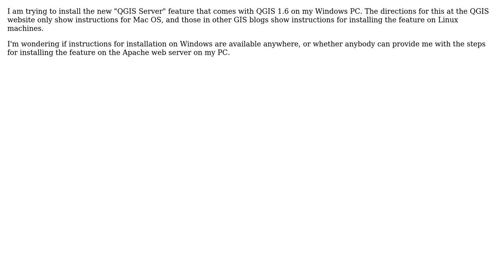GIS: How Can I Install "QGIS Server" in a Windows 7 PC?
With thanks & praise to God, and with thanks to the many people who have made this project possible! | Content (except music & images) licensed under CC BY-SA | Music | Images & others | With thanks to user relima user laser user Howard Y and the Stack Exchange Network Trademarks are property of their respective owners. You are responsible for your own actions.